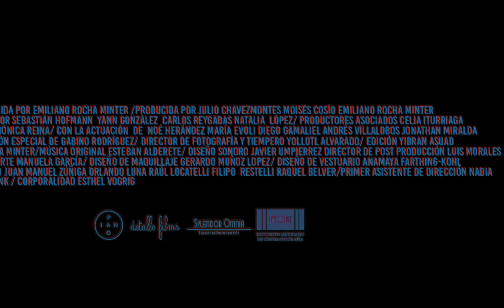We Are the Flesh / Emiliano Rocha Minter, Mexico